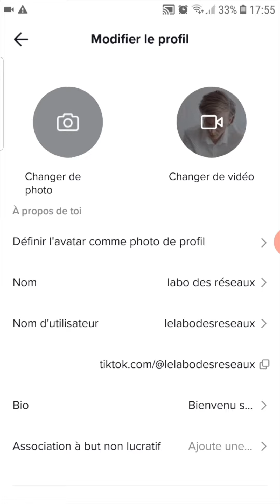Mettre une Vidéo en Profil TikTok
Comment mettre une vidéo en profil TikTok ? Comment faire une vidéo de profil TikTok ? Comment avoir une vidéo en profil TikTok ?

Dans ce tuto, je te montre comment avoir une vidéo au lieu de ta photo de profil TikTok.